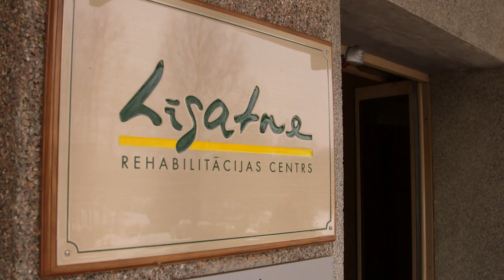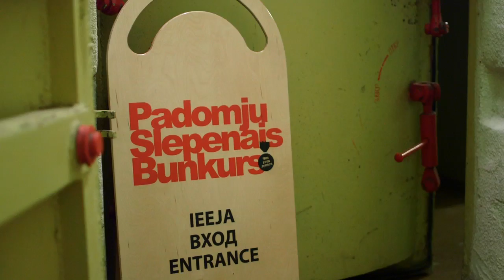Līgatne, rehabilitācijas centrs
Rehabilitācijas centrs